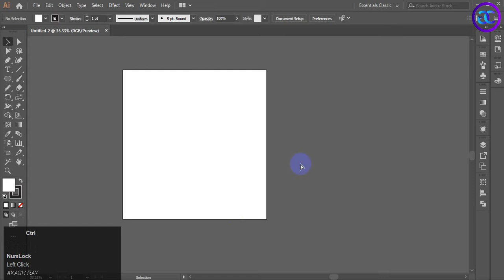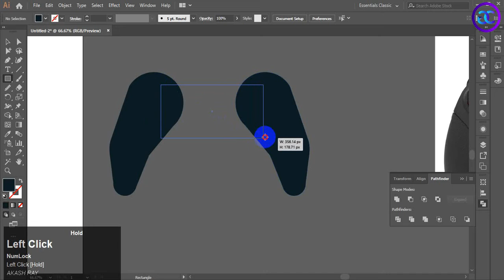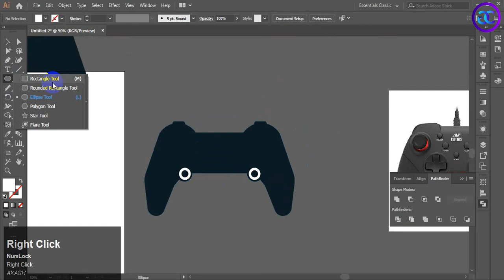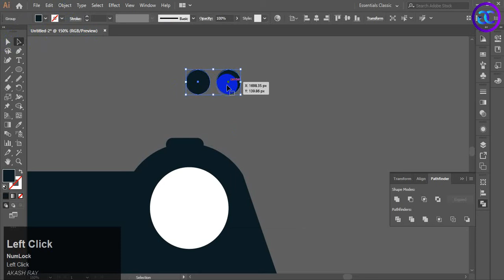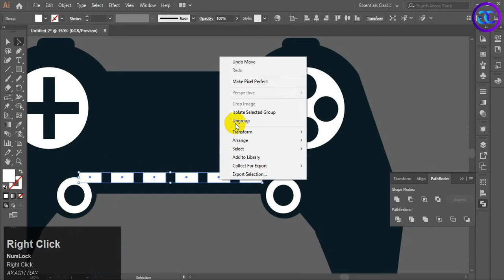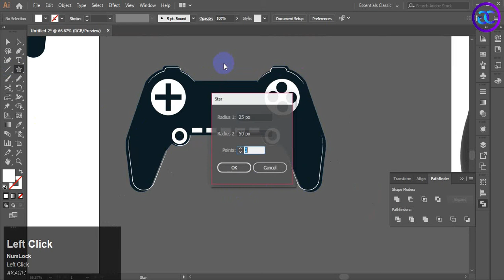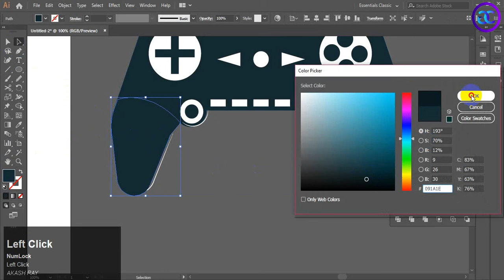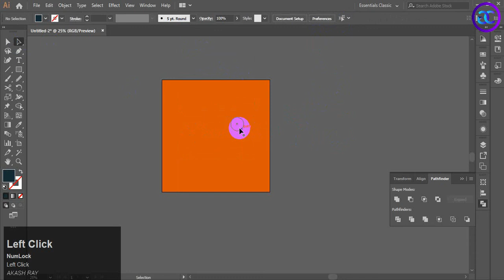How to make a vector II image to vector II Game Controller vector in Adobe Illustrator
কোন টপিকের উপর আপনারা ভিডিও  চান সেটা কমেন্ট করে জানান।